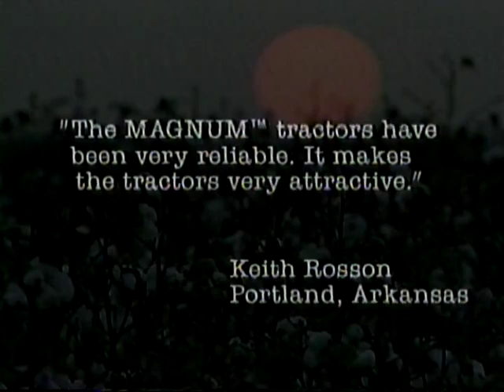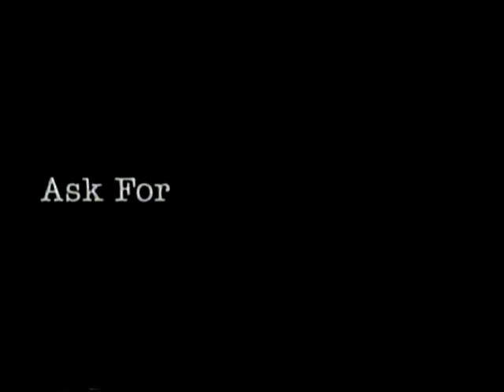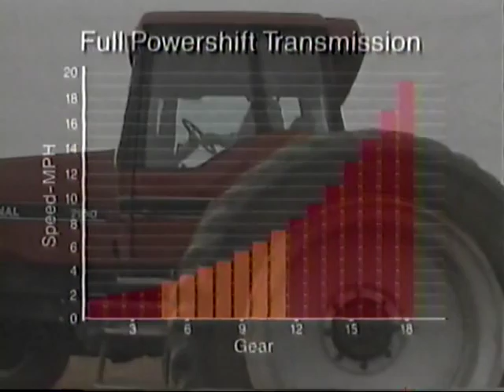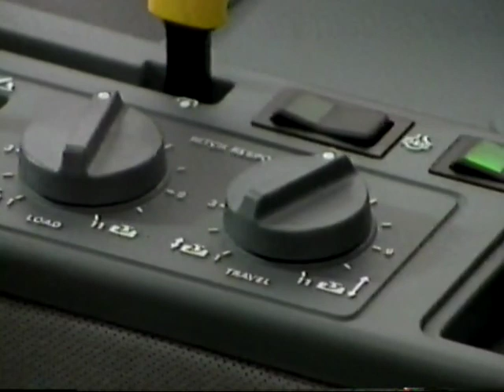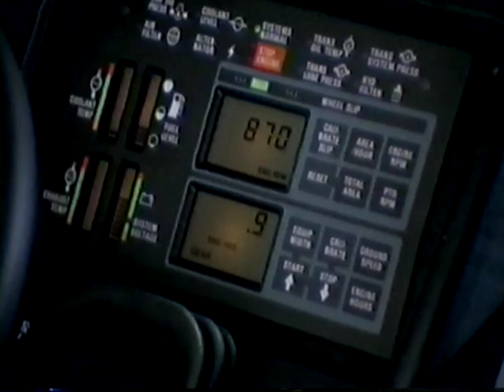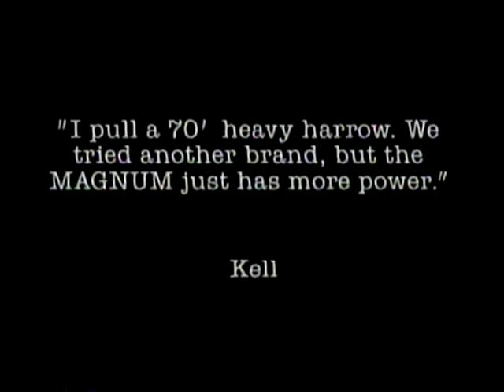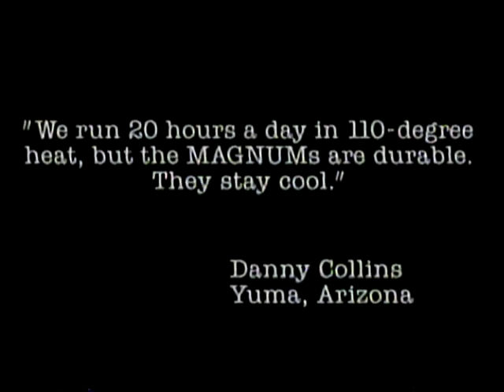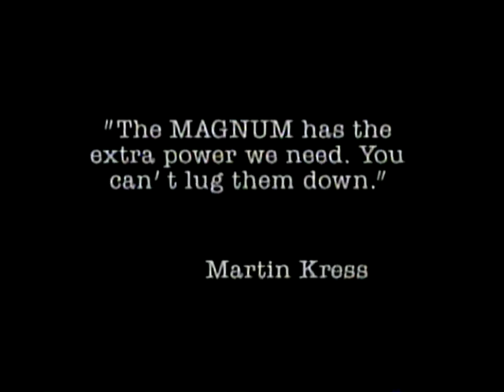"Ask An Owner" Case IH Magnum Tractor Promotional Video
Re Uploaded for Better Quality